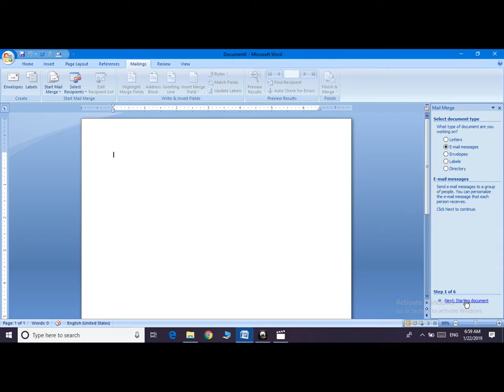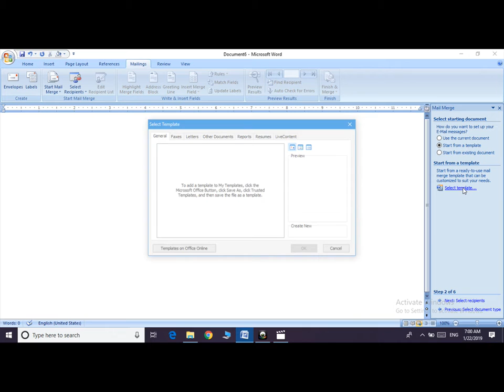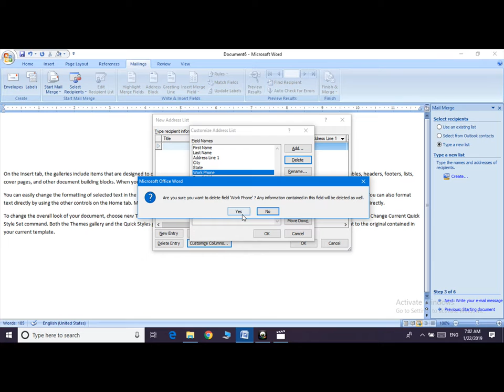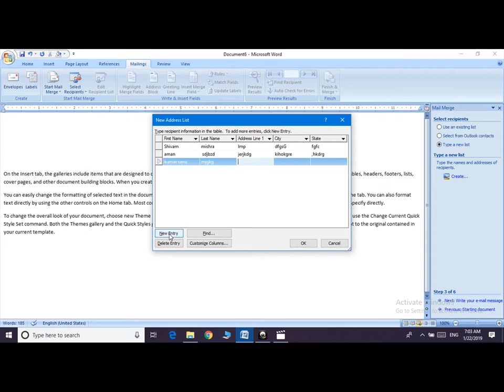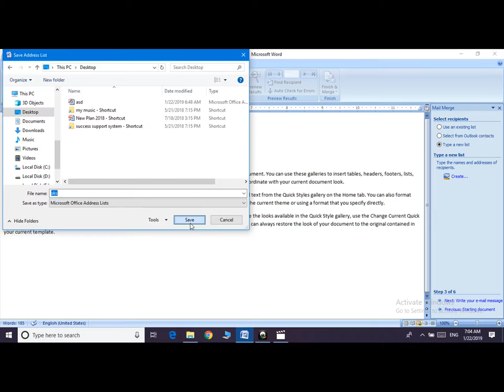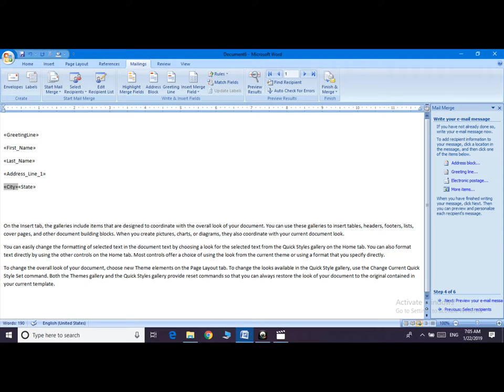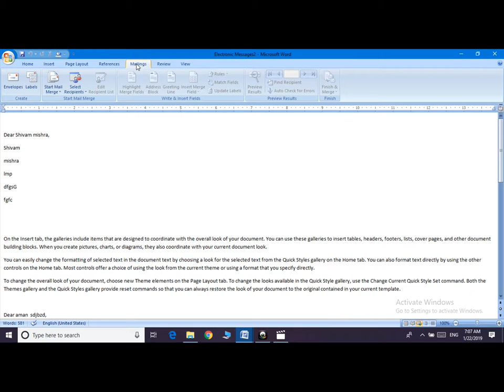Ms word mailing Tab in Hindi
Learn MS WORD Mailing Tab in easy way in hindi